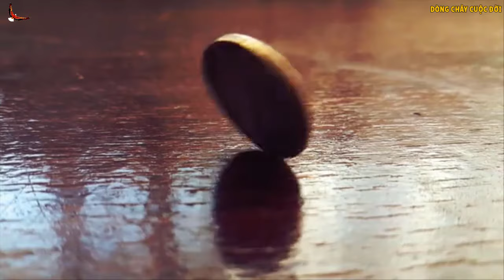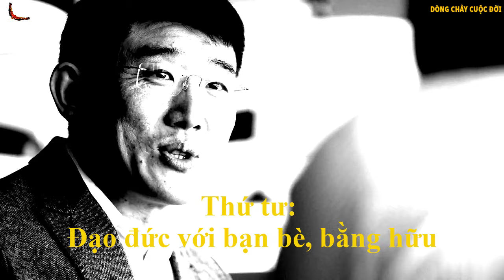Nhìn rõ Nhân phẩm 1 người qua 5 Điều này!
Chỉ cần nhìn vào 5 điều này biết ngay bản chất một con người!

Danh mục
Mọi người và Blog
Giấy phép
Giấy phép chuẩn của YouTube
Danh mục